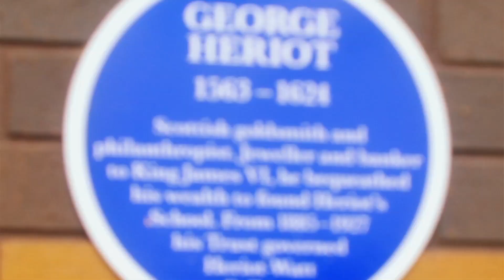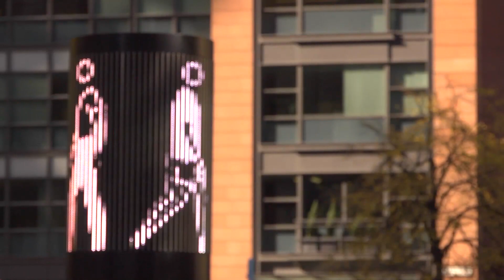Actuarial science: Graduate profiles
Heriot-Watt University Actuarial Science graduates who now work in the City of London reflect on their time studying in Edinburgh, Scotland.